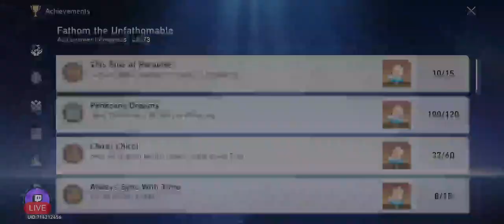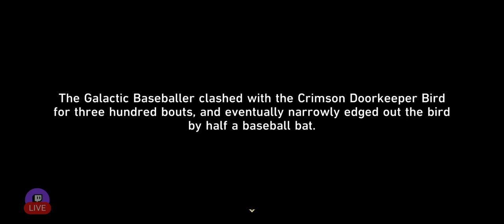A Child's Dream: Where are you Mikhail ? ( Into The Glass, Darkly )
In this video, two questions come to my mind: Who is this so-called Mikhail and where can we find him ?!